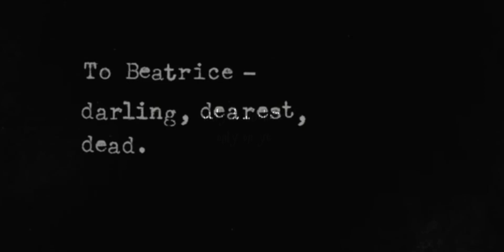Tag, You’re It | Melanie Martinez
My name is Delilah and I hope to entertain you. If you liked this video can you please drop a like (or sub if you’re feeling good) but don’t worry if not. I don’t really care this channel is just for fun.
I don’t own any clips or music in this video.

Show:
Song:

The show/film name will always be in title from now on, but this is also an option :)

I use CapCut to edit my videos and Dafont for downloading fonts.

If you use my idea make sure to credit me.
Please don’t repost/steal my video.